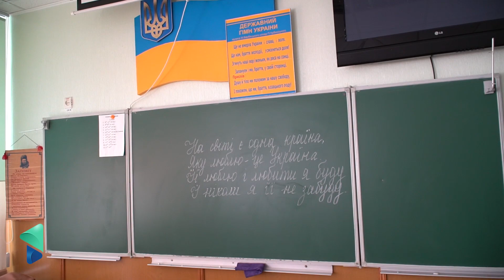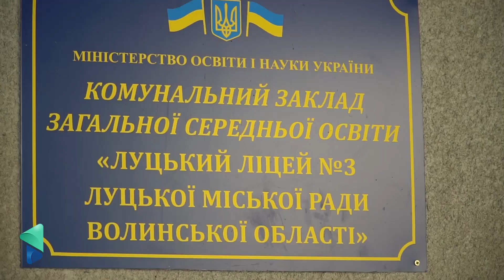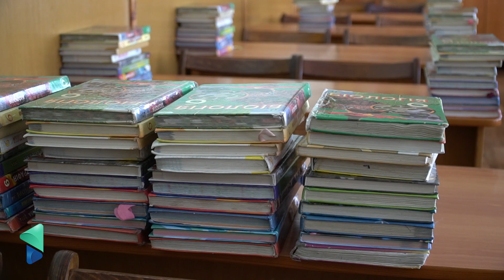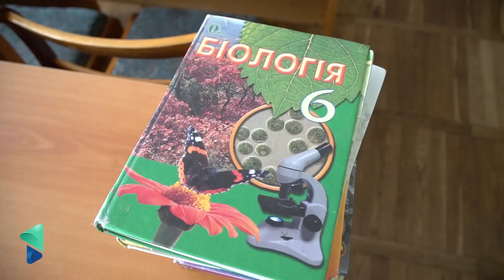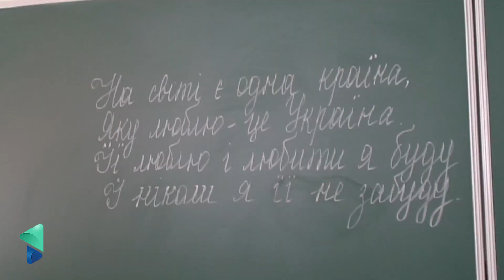Карантинно-пандемічне 1-е вересня в школах. Як воно виглядатиме.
ДИВІТЬСЯ-ДІЛІТЬСЯ

Вітаємо на каналі "ПЕРШИЙ-TV.Луцьк". Дякуємо за увагу до нашої роботи.

Welcome to "Pershyj-TV.Lutsk" channel!